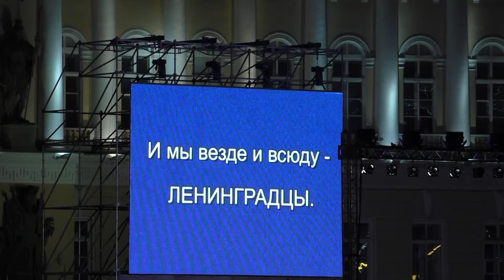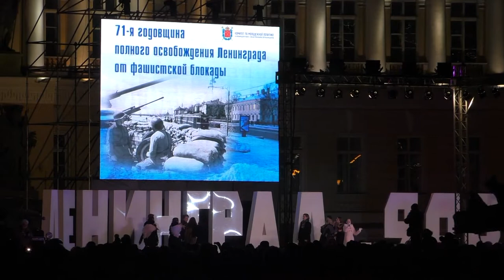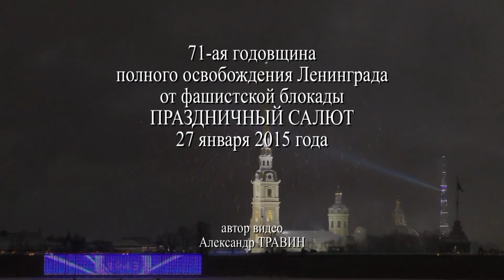Санкт-Петербург. 71-ая годовщина снятия блокады Ленинграда - Праздничный фейерверк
71-ая годовщина полного освобождения Ленинграда от фашистской блокады. Праздничный салют - Видео снято 27 января 2015 года.
Россия - Санкт-Петербург - Ленинград.
71st Anniversary of the complete liberation of Leningrad from the Nazi blockade - Video taken January 27, 2015. Author Video - Alexander Travin. Russia - St. Petersburg - Leningrad.